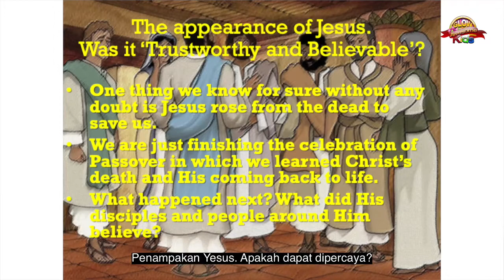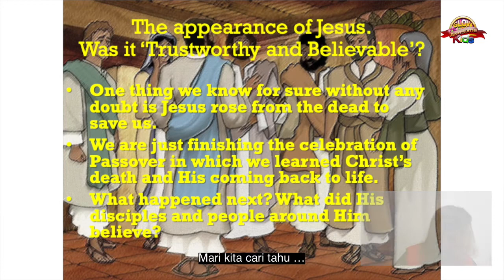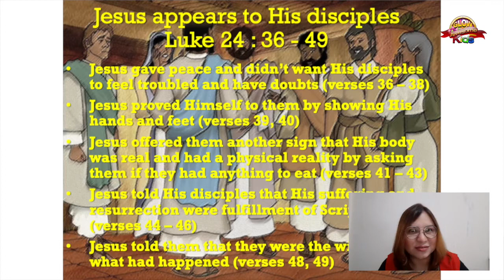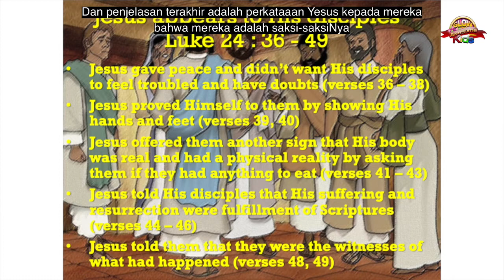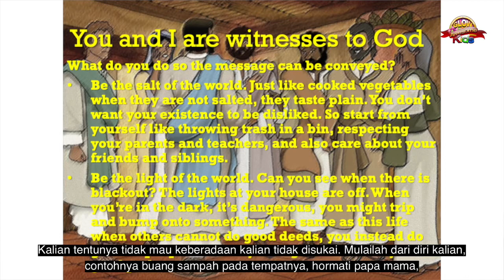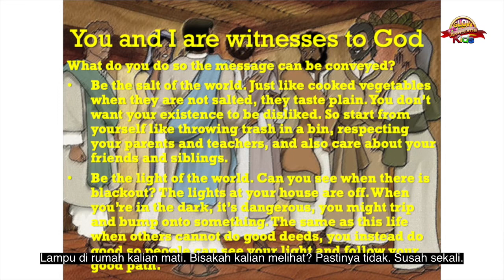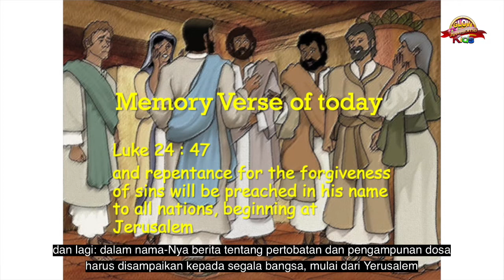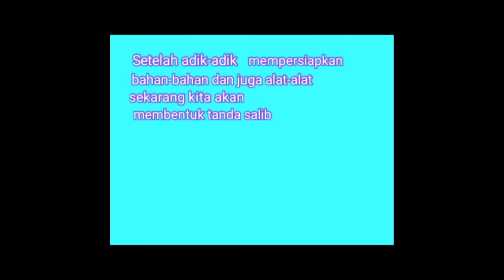Glow Awesome Kids Kelas Kecil Online Service - 19 April 2020